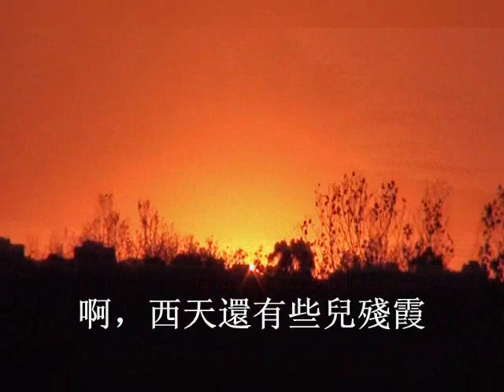教我如何不想他 赵元任 Zhao Yuanren 曲, 于京君改编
教我如何不想他 How can I not think of him? by Zhao Yuanren(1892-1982)  arranged by Julian Yu.